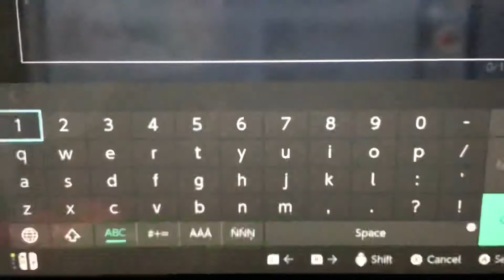I Got IMPOSTER AND FAILED!